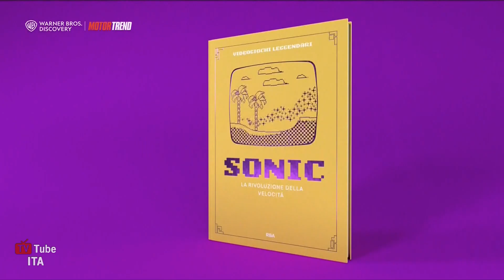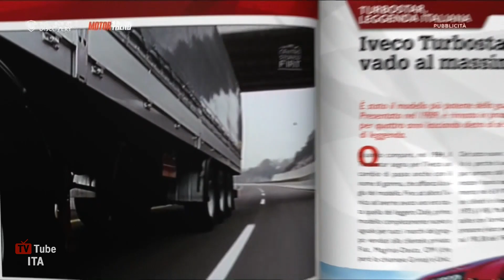Sequenza Motor Trend HD | 5 Gennaio 2024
Sequenza di Motor Trend HD, registrata il giorno 05/01/2024 alle ore 20:26.

Include:
0:00 (Intro)
0:15 Superspot
1:00 Bumper natalizio (inizio pubblicità)
1:03 Pubblicità
4:03 Bumper natalizio (fine pubblicità)
4:06 Promo "Mezzi speciali forgiati su misura"
4:21 Bumper ident natalizio
4:33 (Outro)

Buone Feste! 🎄